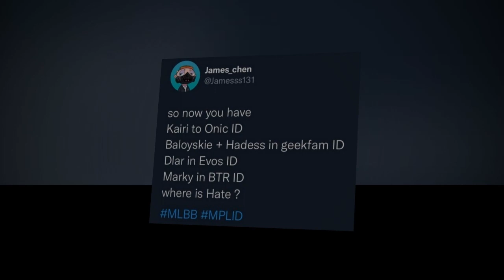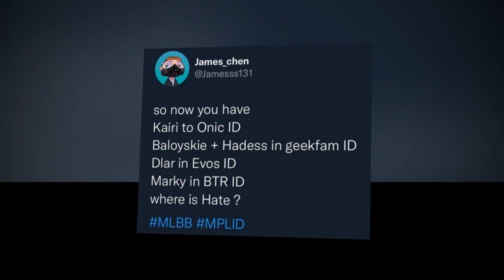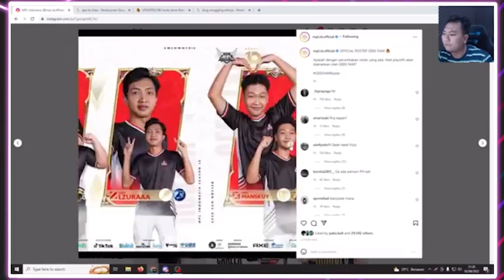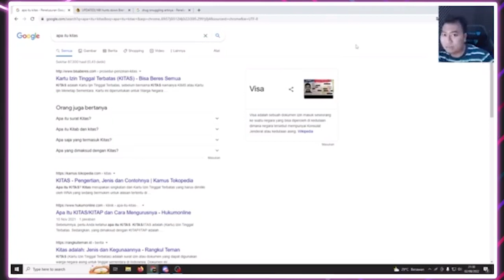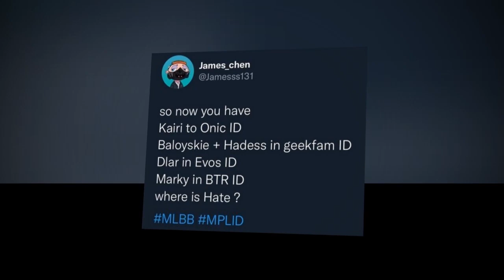LINE UP & ROSTER RESMI ALL TEAM MPL ID SEASON 10! DI MANA ARCADIA, HADES & MARKY? - UPNEWS#75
Berikut, adalah roster resmi ke delapan tim esports, yang akan bertanding di MPL Season 10. Tak hanya itu, MPL season 10 ini juga hadir dengan berbagai kejutan, mana taknya, Para Pro Player, Coach dan bahkan Analyst dari Filipina telahpun di import untuk menjadi roster utama di MPL Season 10. Penasaran? tonton videonya sekarang!

UPNEWS#75 - LINE UP & ROSTER RESMI TIM MPL ID SEASON 10